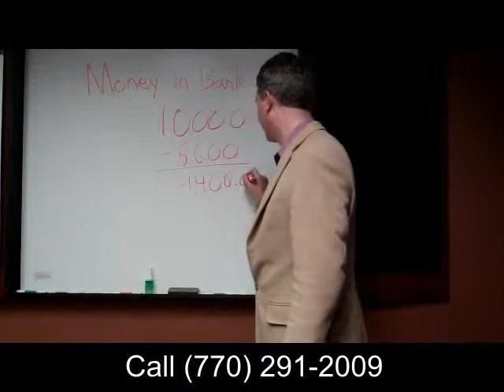John Ernst Discusses Money in Bank Accounts During Bankruptcy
Ernst & Partners -- John Ernst Atlanta Georgia Bankruptcy Lawyer discusses money in bank accounts during bankruptcy cases.

Ernst & Partners provides Bankruptcy assistance to clients throughout the greater Atlanta, GA area. = Family Law, Personal Injury, Real Estate, Business Closings